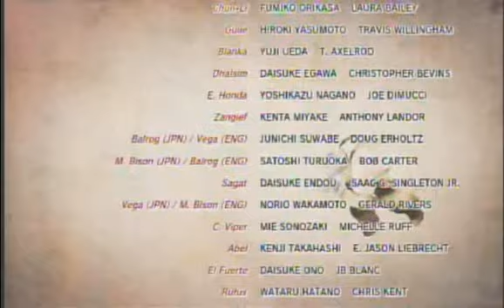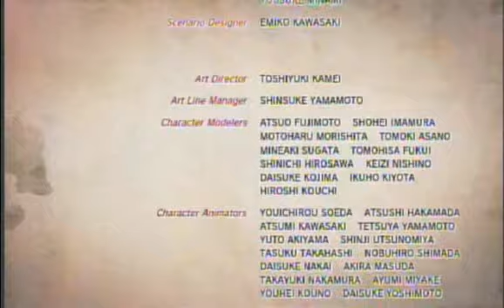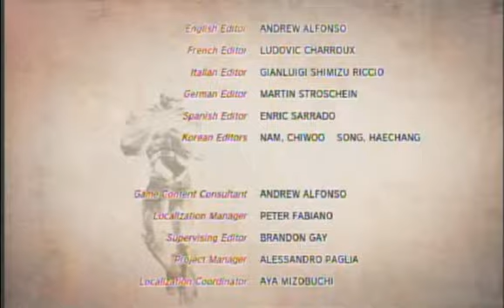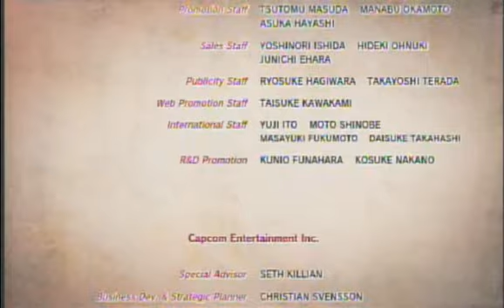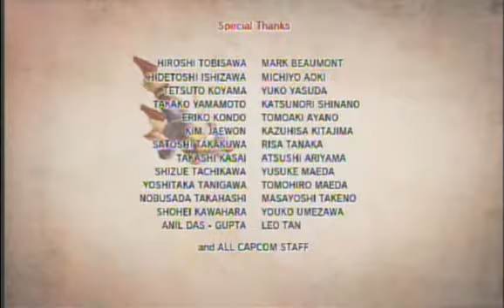Super Street Fighter IV (4) Akuma (Gouki) (2-2)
This is my walkthrough of Super Street Fighter IV (4) with Akuma (Gouken) (Part 2 of 2), Showing his intro, rivals and ending. Enjoy.